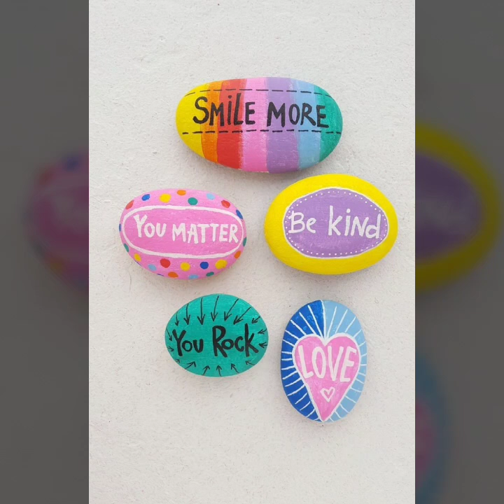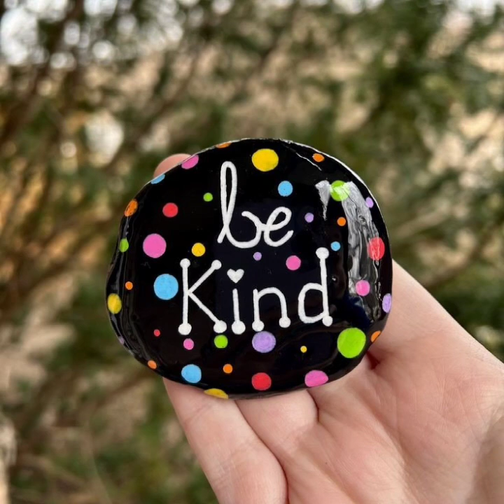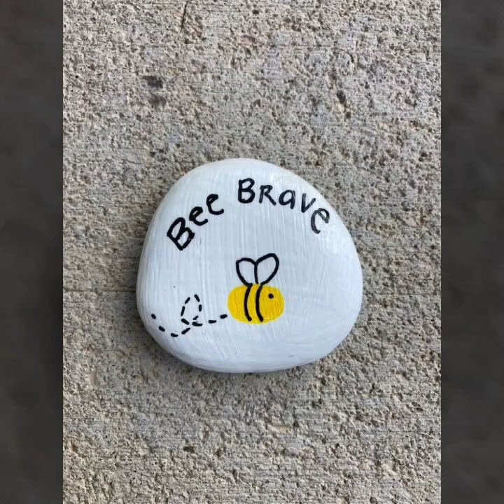Diy amazing and beautiful stone rock painting ideas